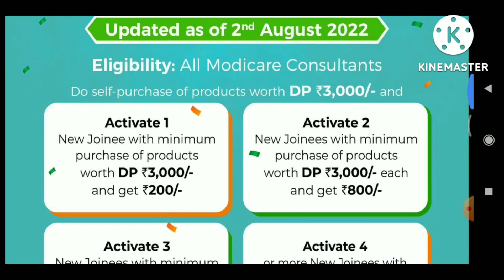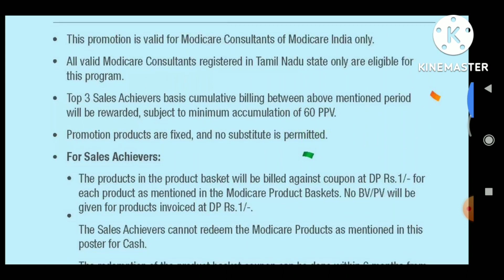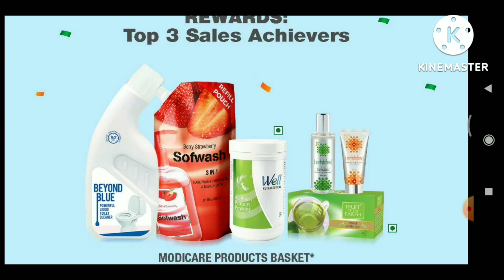Modicare के 8 नए ऑफर August 2022 Download करे सभी का PDF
modicare new offers
2022modicare new offer PDF